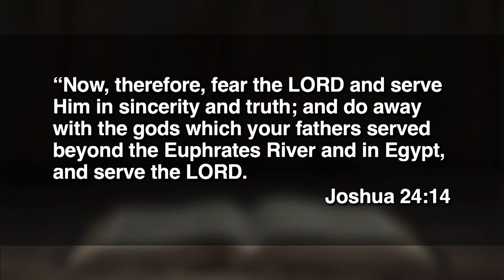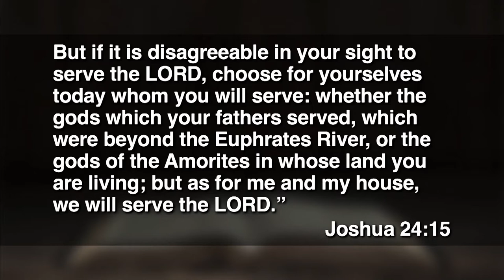June 26, 2022 (11:15) - Choose Today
Dr. Tom Davis preaches from Joshua 24:14-15.